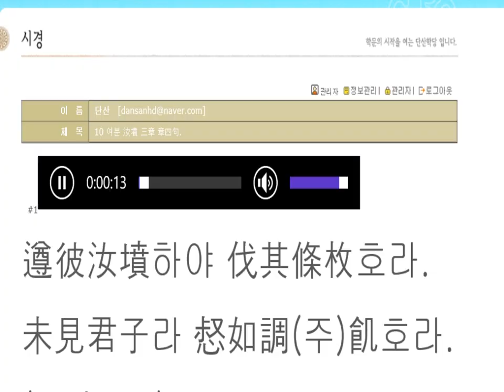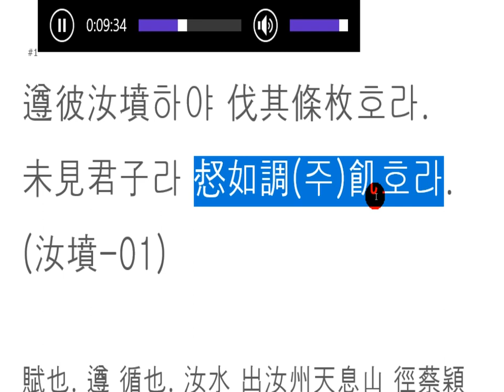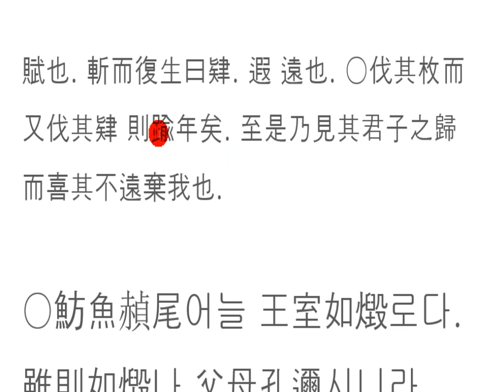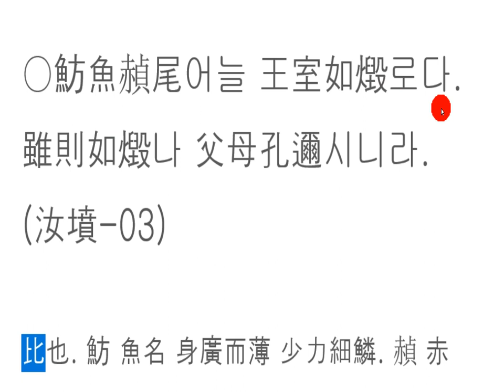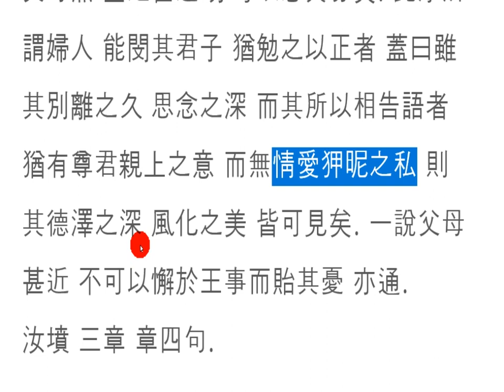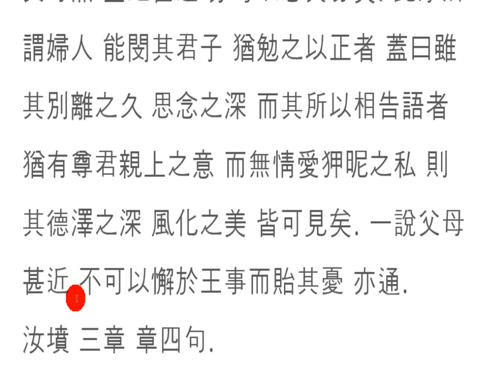시경 강독(講讀) : 나를 버리진 않으셨군요!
10 여분 汝墳 三章 章四句.

강둑을 따라 길을 걸었지!
간간히 나물도 뜯고,
나무도 했었지!
마음은 거기에 없었고,
멀리 간 님 생각이 절로 났었지!

소식도 없고,
그렇게 또 한 해가 흘렀지!
파릇파릇
새순이 돋고,
반가운 새들도 노래를 불렀지!

봄을 보낸 물고기
산란이 시작되었고,
사랑싸움에 여기저기 상처를 입었지!

아!
님이시여
그제사 돌아오시니,
나를 버리지 않으셨구나!

I walked down the riverbank!
I've been ripping herbs from time to time,
and then some wood!
My heart wasn't there,
and I thought of you as far away as I could!

No news,
and then another year!
The blue-collar
New sprouts,
and the good birds sang!

The Fish of Spring
The spawning began,
and I've been hurt in love fights!

Ah!
Oh, my God!
When you're back,
you didn't abandon me!

沿着河岸走路!
有时我撕开草药,
也做了树!
心不在那儿,
远处的你的想法是绝望的!

没有消息
又一年了!
破碎的破碎
新的一轮,
好鸟儿也唱了歌!

春鱼
产卵开始了
爱的战斗伤了我!

啊!
先生
前天你回来了
你没有抛弃我!